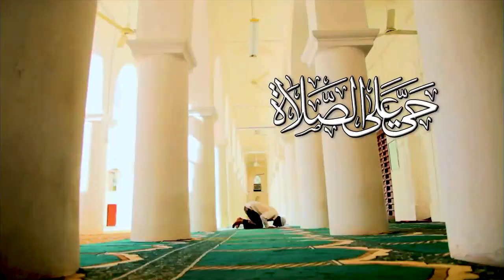أذان العشاء بصوت تخشع له القلوب